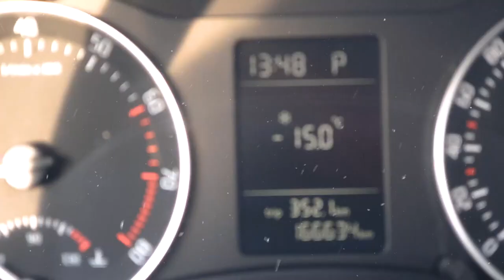23 تحت الصفر ! كيف يعيش الناس في هذه الاجواء ؟